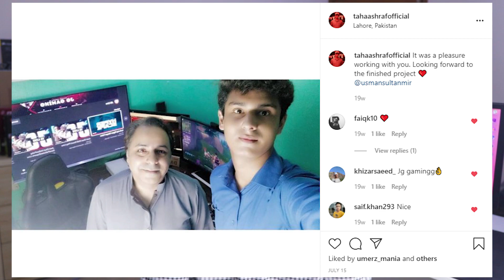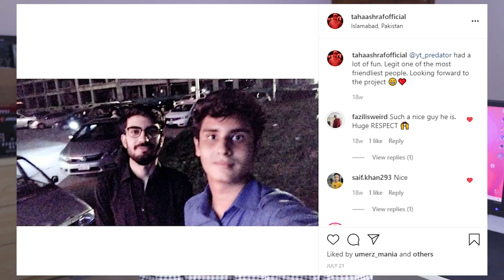WHERE HAVE I BEEN?!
Trailer releasing next week.
So if you guys follow me on Instagram you guys know that I have been working on a Project for the past 4 months but I never gave you guys a clear insight on what the project was so here it is, A detailed video explaining everything about the project. There are a few YouTubers I missed names of in the video but dont worry they will be in the trailer. and if for some reason you dont find your favorite YouTuber in the project then I'm sorry, I tried my best to include as many as posibble, if they arent in the video then either they were not interested to be a part of the video or I wasn't able to contact them.

Any complaint with the content, please contact first before going psycho.